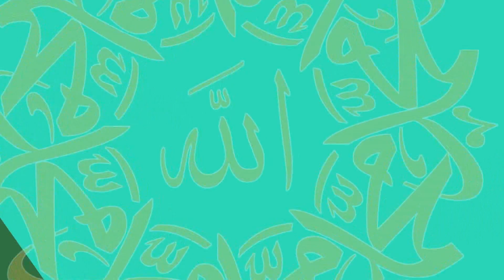মোহরানার টাকা কি বাবা দিতে পারবে? । ড. আবু বকর মুহাম্মদ যাকারিয়া